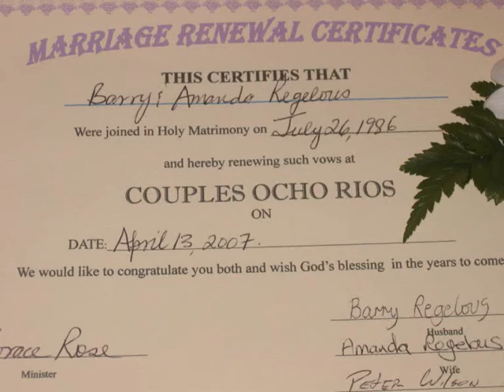"A Special Day To Remember" Barry & Mandy's Wedding July 26 1986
Barry & Mandy's Wedding 26th July 1986